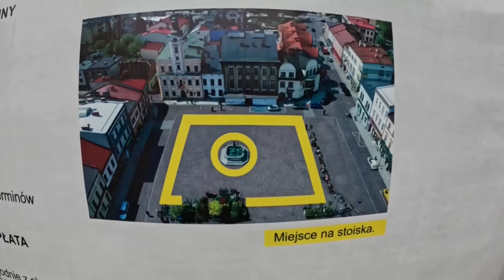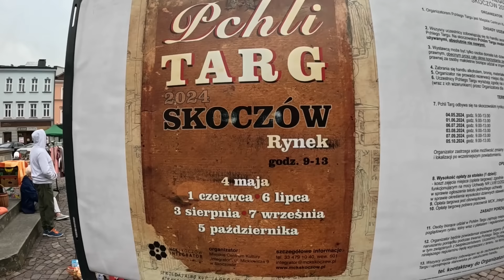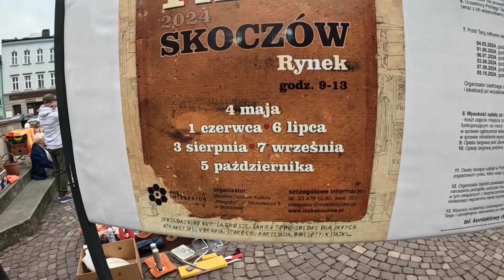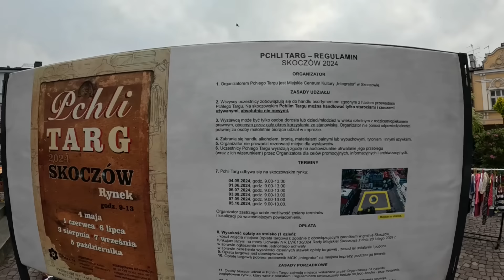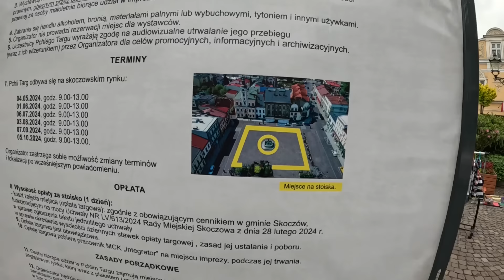NASZ PIERWSZY RAZ W SKOCZOWIE - SUPER PCHLI TARG 😍😍😍POLECAMY 🤩🤩🤩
Hejo, hejo 😊😊😊 Kochani , dowiedzieliśmy się , że Skoczów zaczyna sezon targów staroci ,więc nie mogło nas tam zabraknąć 🥰🥰🥰 Dziękujemy , ściskamy i pozdrawiamy 🤗🤗🤗 Miłego oglądania 😘😘😘